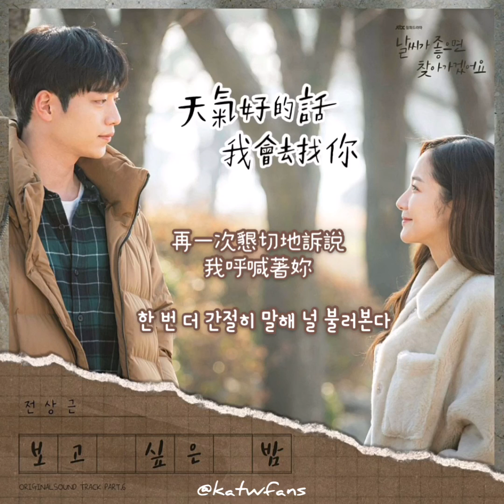【中韓歌詞 Lyrics/가사】 전상근 - 보고 싶은 밤 想見你的夜晚 / 天氣好的話，我會去找你OST Part.6 / 날씨가 좋으면 찾아가겠어요 OST Part.6（1080p)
Ps. (1080p) 是最高畫質 選取影片播放器中的「更多」圖示 ，輕觸「畫質」圖示 選取即可。

此劇講述對首爾感到疲憊而回到北峴里生活的「海媛」和經營獨立書店的「恩燮」之間，治癒、溫暖人心的愛情故事。

中字翻譯來自：翻滾吧姨母